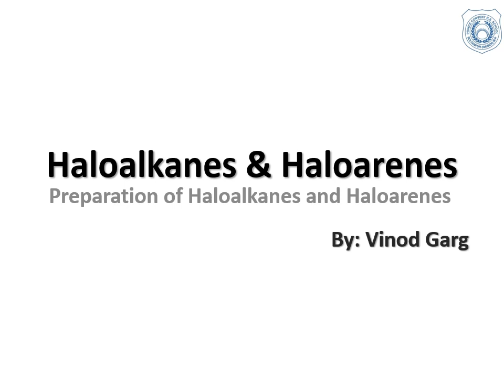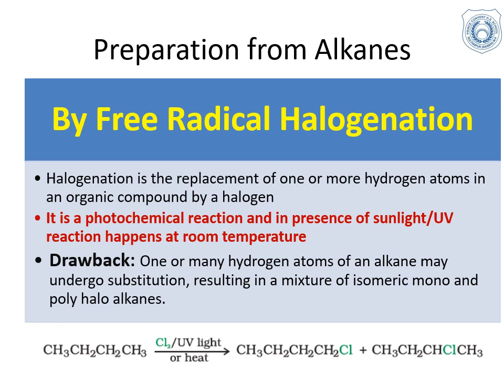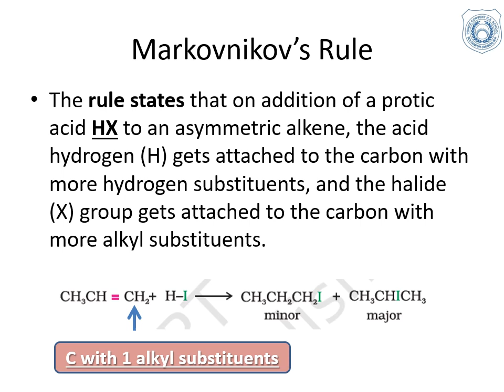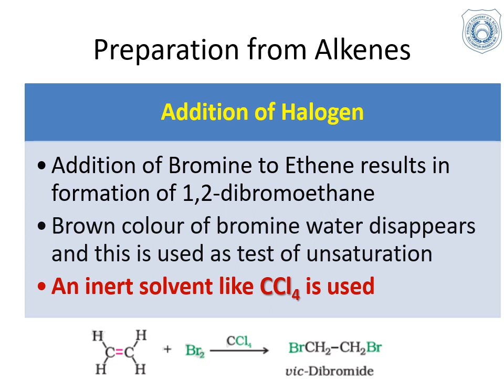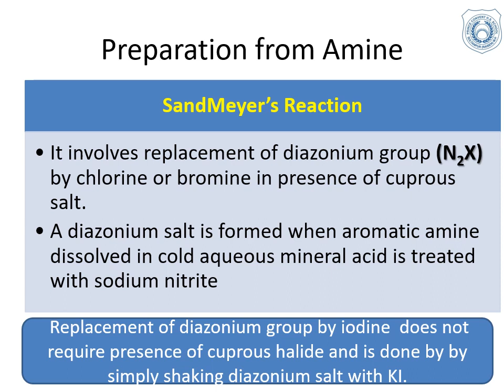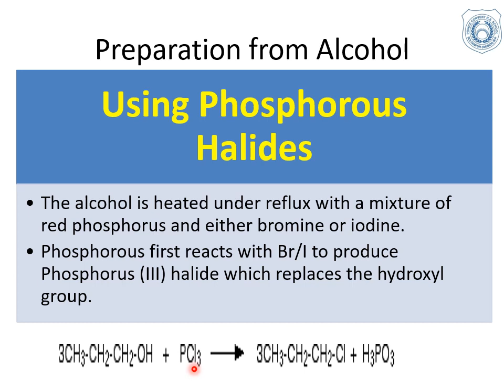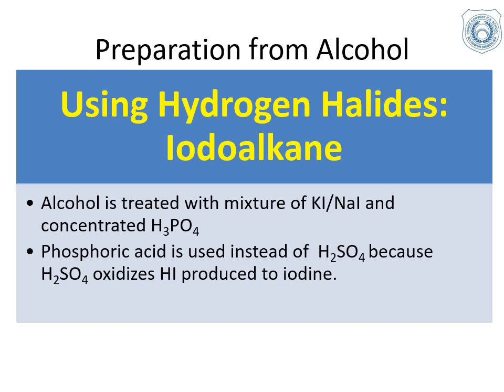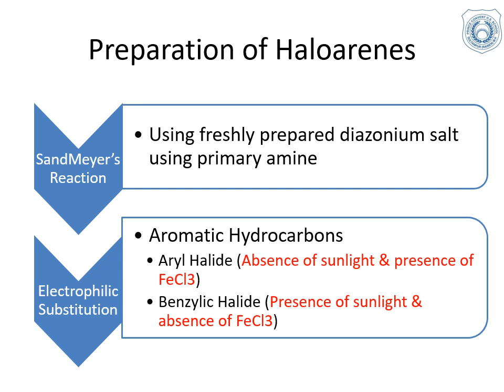Haloalkanes & Haloarenes (Preparation of haloalkanes) - CBSE Class 12 - Vinod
This lecture covers the various methods of preparation of alkyl and aryl halides. These include Swarts Reaction, Finkelstein, Sandmeyer's, Free radical halogenation, electrophilic substitution etc. This include preparation from alcohol, alkanes, alkenes, amines etc.